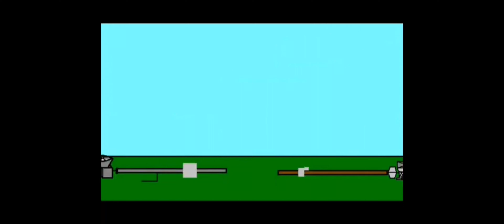buffering in a nutshell...